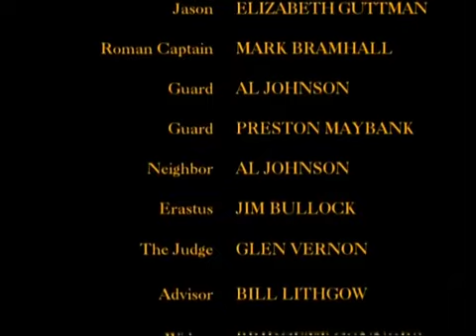Újszövetség-Mi Atyánk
"Gyermekeimnek sohasem szabad elfelejteniük, hogy a Szent Rózsafüzérnek milyen nagy ereje van, mert ez az ima olyan erős, hogy a Csalót teljesen ártalmatlanná teszi. Ő nem tud ártani neked, sem pedig családodnak, ha naponta imádkozod azt.
Kérlek, kérd meg gyermekeimet, hogy a mai naptól kezdve minden nap imádkozzák a Rózsafüzért, hogy mind családjuk, mind pedig a közösségük védelemben részesüljön.
A Rózsafüzér a legerősebb fegyver a gonosz azon tervei ellen, melyekkel mindent tönkre akar tenni, amit csak tud, ezekben a számára utolsó napokban.
Soha ne becsüljétek alá azokat a hazugságokat, melyeket az emberek agyában elültet, azért, hogy gyermekeimet elfordítsa az igazságtól.
Nagyon sokan, akik az Ő befolyása alatt állnak, rugdalózni es küzdeni fognak, amikor szembesülni fognak Fiam nagy Irgalmasságának igazságával.
Rózsafüzéremet imádkozva megvédhetitek a lelkeket ezektől a hazugságoktól.
A szívük megnyílhat és meg is fog nyílni, ha időt szántok a Rózsafüzér imádkozására."
"Az ima erejét, különösen a Szent Rózsafüzér imádkozását, mely tehetetlenné teszi a fenevadat, nem lehet alábecsülni."
"Milliók vesznek el Számomra ebben az időben, és sok Keresztény még most sem érti igazán az ima szükségességét. Egyedül az ima az, mely el fogja pusztítani az ördög befolyását, és éppen ezért arra kérlek benneteket, hogy szánjatok több időt imádkozásra, hogy meggyengítsétek a sátán szorítását, amelyet az emberi nemre gyakorol."
"A sok esemény, beleértve az ökológiai megrázkódtatásokat, a háborúkat, az egyházszakadást földi Egyházamon belül, minden egyes nemzetetek diktatúráját, melyek magjukban egybe vannak kötve, minden, egyazon időben fog beteljesülni.
Az oly sok szakadás sok könnyet és fogcsikorgatást fog okozni, de egy dolog sértetlen marad: ez Isten Hatalma és Szeretete minden gyermeke iránt.
Ez a csata ki fog bontakozni a világ előtt, és ti, hadseregem, ne remegjetek a félelemtől. Minden rendben van Királyságomban, és ott a ti helyetek biztosítva van. A többiek azok, akikkel most törődnötök kell.
Fegyverzetet kaptatok. Használjátok azokat. Imáim, a Keresztes Imahadjárat imái segíteni fognak sok rémület enyhítésében, melyeket az emberiség bűnei okoztak. Kérlek benneteket, imádkozzátok ezt az imát a büntetések enyhítésére.

A Keresztes Imahadjárat 83. imája: Ima a büntetések enyhítésére
Ó, drága Atyánk, Legmagasságosabb Isten, mi, a Te szegény gyermekeid Mennyei Trónod elé vetjük magunkat.
Könyörgünk Hozzád, szabadítsd meg a világot a gonosztól.
Irgalmasságodért esedezünk azon lelkek számára, akik rettenetes nehézségeket okoznak gyermekeidnek a Földön.
Kérünk Téged, bocsáss meg nekik.
Kérünk Téged, távolítsd el az Antikrisztust, amint ismertté tette magát.
Kérünk Téged drága Urunk, enyhítsd büntetésed Kezét.
Kérünk Téged, helyette fogadd el imáinkat és szenvedéseinket, hogy könnyítse gyermekeid szenvedéseit ebben az időben.
Bízunk benned. Tisztelünk Téged.
Köszönjük Neked azt a nagy áldozatot, amelyet akkor hoztál, amikor elküldted egyetlen Fiadat, Jézus Krisztust, hogy megszabadítson minket a gonosztól. Ismét köszöntjük Fiadat, mint az emberiség Üdvözítőjét.
Kérünk Téged, védj meg minket. Tarts távol minket a bajtól. Segítsd családjainkat. Légy Irgalmas hozzánk. Ámen.”